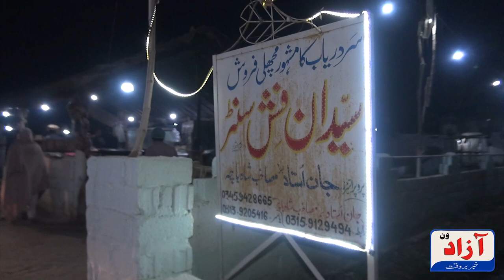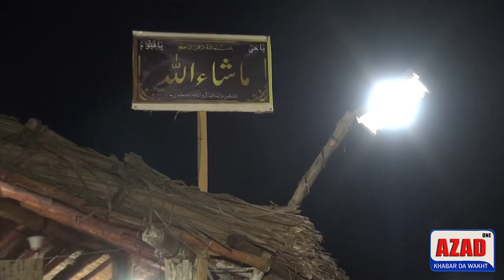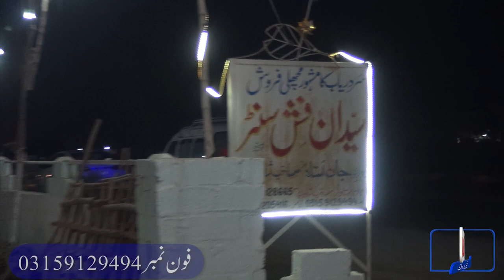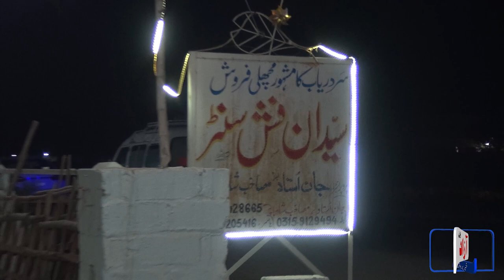سیدان فیش سنٹر کا مشہور مچھلی فروش